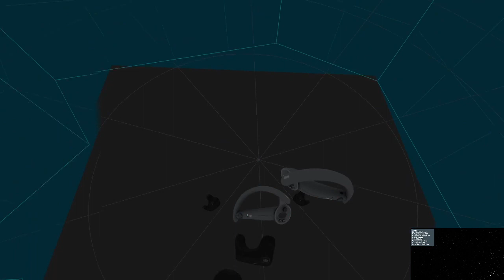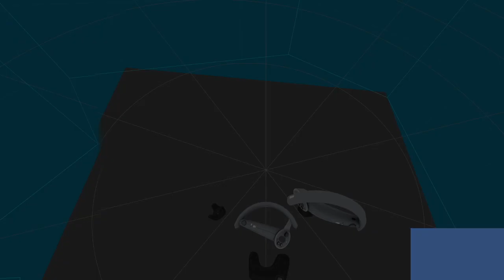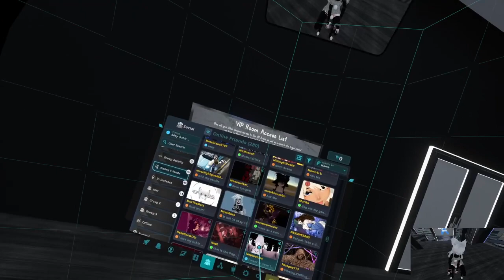drunken birthday hang out on vrchat Part 2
getting more drunk and playing vrchat pool with new friends.. I am beyond drunk at this point